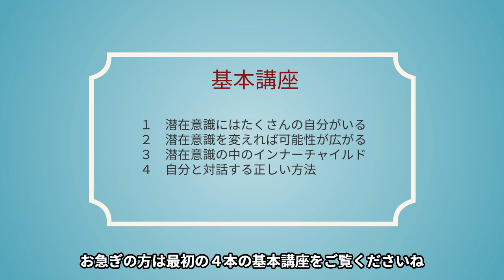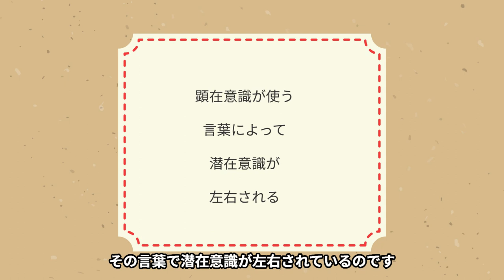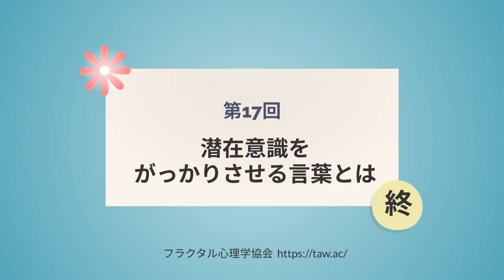第17回 注意！ あなたが普段使っている言葉が、潜在意識をがっかりさせている？！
2019年度より関西学院大学大学院にて
第18回はこちら。